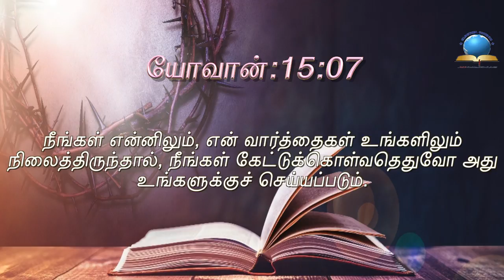இன்றைய வசனம் [04/08/2021] - Today Bible Verse - Tamil Bible Verse